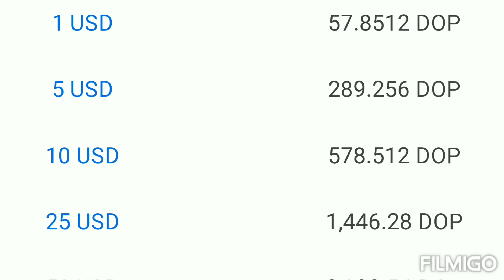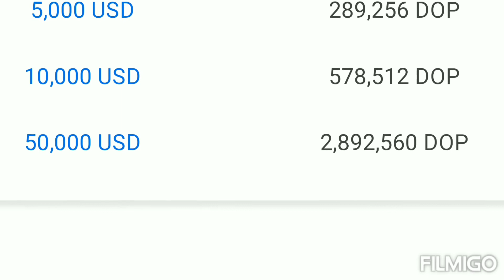US Dollar Rate in Dominican Republic Currency | Dollar to Dominican Peso | Dollar to Peso/punta cana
Note -

Like a good and true citizen you should also help us, those who are poor they do not have money even to eat food we should help them.
Donating some of our money can help a poor person
We help those people like orphans or handicapped and who sleep on the road no money to eat food old destitute who have no money to get married etc.
Some people have donated and you also contribute.God will help you if you help the poor Thank you. please check About Section
God will help you if you help the poor

Charity Owner Faiyaz Ahmed